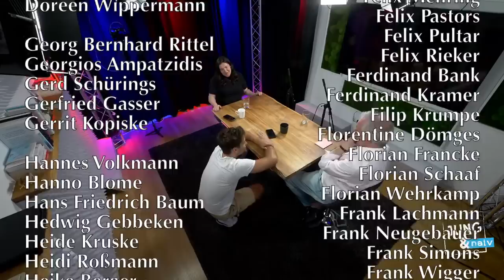Vorsitzende der Jungen Liberalen (Julis) Franziska Brandmann - Jung & Naiv: Folge 581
Zu Gast im Studio: Franziska Brandmann, seit 2021 Bundesvorsitzende der FDP-nahen Jugendorganisation Junge Liberale.

Ein Gespräch über Liberalismus, Franziskas Werdegang, gute und schlechte Subventionen, Schulden, Investitionen und die Schuldenbremse, Mindestlohn, Tempolimit, Vermögensungleichheit und Verlängerung der Kernkraftwerke + eure Fragen

Bitte unterstützt unsere Arbeit finanziell:
GLS Gemeinschaftsbank